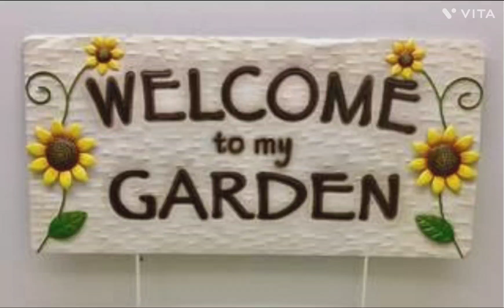mother of thousand plant ( दुनिया का अजीब पौधा जो 1से 1000 बन जाते है। # succulent